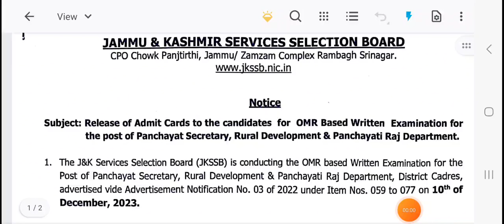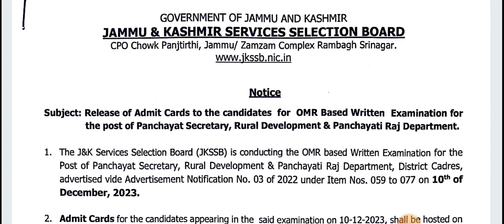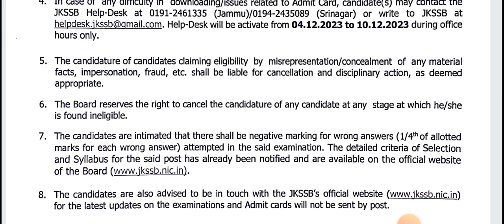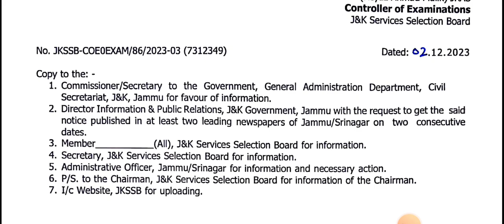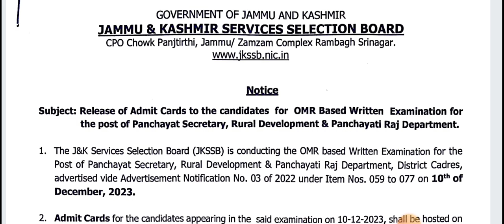Jkssb Panchayat Sectary Vlw ADMIT Cards Out